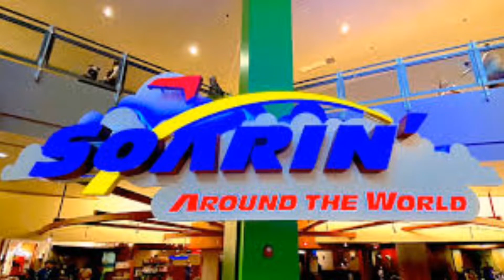Soarin' Around the World - Epcot